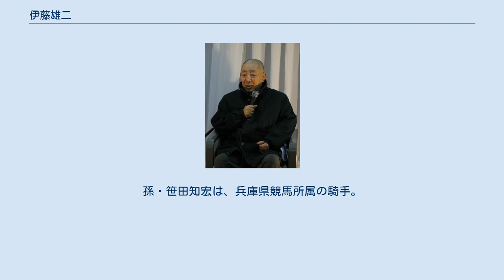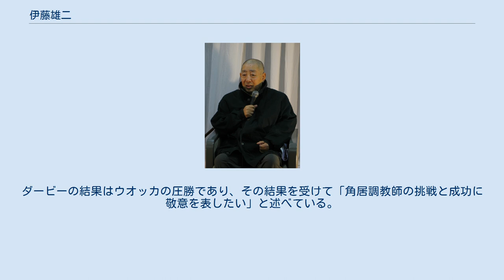伊藤雄二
伊藤 雄二（いとう ゆうじ、1937年1月14日 - ）はJRAの元調教師、元騎手。
大阪府北河内郡枚方町（現・枚方市）出身。
 旧姓は木下。
父は、昭和初期から戦後にわたり金鈴という名馬などに乗り、馬場馬術界で活躍した木下芳雄。
 枚方生まれの兵庫県西宮市育ちであった伊藤は、父の開いた乗馬クラブで幼い頃から馬に親しみ、高校時代は馬術部に所属し、高校1年の時には全日本の大会で3位に入った事がある。
 父親が本人に相談しないまま、阪神競馬場所属の伊藤正四郎調教師と相談して競馬界入りを決めた為、18歳の誕生日を迎えた翌日の1月15日に、高校在学のまま入門した。
その後騎手見習いとなり、1959年に騎手デビュー。
初騎乗は3月7日の第1回阪神競馬1日目第4競走サラブレッド系障害戦で、ブルーという馬に騎乗して5着となったが、3回目の騎乗の3月14日に、同じ馬で初勝利を挙げた。
 その後、1960年7月に伊藤の女婿となり、伊藤姓に変わった。
その後坪重兵衛厩舎に移籍したが、普段から体重が55kg程度あり、主に障害競走を中心に騎乗していた。
 1966年、29歳のときに義父が急逝。
伊藤は急遽騎手を引退して調教師に転身。
阪神競馬場で開業して伊藤の跡を継いだ。
1969年の栗東トレーニングセンター開設後は同地に所属した。
 JRA調教師伊藤正徳は義弟、娘の笹田淑はJRA初の女性調教助手、その夫は笹田和秀調教師（結婚当時は調教助手）。
息子の伊藤強は調教助手。
孫・笹田知宏は、兵庫県競馬所属の騎手。
 これまでにマックスビューティ、シャダイカグラ、ウイニングチケット、エアグルーヴ、ファインモーションなどの名馬を手がけている。
 2005年2月19日JRAでは8人目となる調教師通算1100勝を達成した。
現在では1厩舎の所有する馬房の数に最大28の上限があるため、かつての時代と比べると1000勝までを達成することはかなり難しくなった。
この記録は伊藤が若くして調教師に転身したために達成できた数字であると言える。
 伊藤と同じく若くして調教師となった美浦トレーニングセンター所属の藤沢和雄調教師を伊藤は一時期ライバル視している言動が目立った。
 2007年2月28日で定年により調教師を引退したが、伊藤はあくまでも｢中締め」で今後も忙しいだろうとコメントしている。
 現役時代は「伊藤雄」と表記されることが多かった。
これは同じ調教師の伊藤修司らとの区別のためである。
 出走回数7501回 1155勝 2着960回 3着878回 4着746回 5着697回 着外3065回 重賞77勝、うちJRAGIは13勝。
（グレード制導入前、GI級を含む） 関西リーディングトレーナー7回、うち全国リーディング4回。
 引退して間もなく、2007年3月11日のスーパー競馬に、そして、札幌記念当日の9月2日（本来は8月19日だったが、馬インフルエンザの影響でこの日に延期）にはドラマチック競馬にそれぞれゲスト出演。
 また日刊スポーツ紙上において伊藤の競馬コラム「雄二の流儀」が毎週土曜日に掲載されている。
 伊藤の調教方針として有名なのが、馬の成長や体質強化を目的とした長期放牧がある。
実際、ファインモーション、ダイイチルビー等はこの長期休養を経て活躍した。
一方、放牧中にピークを過ぎてしまったと評価される馬も出ており、松田国英調教師と同様に賛否の声が聞かれる。
 義弟・伊藤正徳の騎手時代の同期には岡部幸雄や柴田政人がおり、実妹と正徳との結婚式の際に深い関係を結んだとされる。
自己の管理馬を関東へ遠征させる時や、夏の北海道シーズンの騎乗者に岡部や柴田を優先していた。
 武豊とはデビュー当時から友好関係を結んでおり、武自身も他の調教師よりも伊藤からの騎乗依頼を優先して受けていた。
管理GI馬の多くも武によって勝利に導かれた。
 一方でマックスビューティの主戦騎手であった田原成貴は、騎手起用についての見解の相違のため、マックスビューティ以降伊藤の管理馬には引退まで一切乗らなかった。
(しかし個人的な交流は田原の騎手引退まで続いていた｡) ファインモーションが5着に敗れた、2002年の有馬記念での、タップダンスシチーの騎乗法について「経験の浅いファインモーションが攪乱された」「向こう正面でペースを上げるなんて競馬の王道ではない。この騎乗は二度と通...